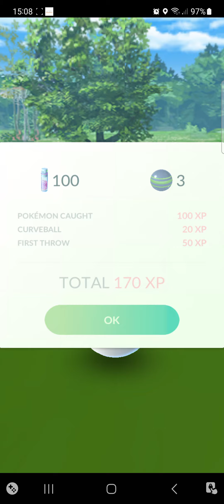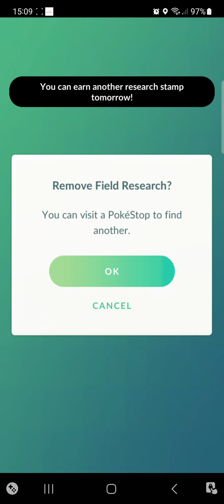Pokemon Go part 26--A Capturing spree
This is the 26th part in my Pokémon Go playthough.